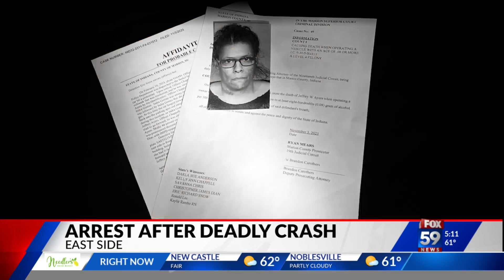Indy woman is charged with being intoxicated and causing a fatal crash that killed 72-year-old man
An Indianapolis woman is in jail accused of causing a fatal crash that claimed the life of a 72-year-old man on the city’s east side.  The fatal crash took place outside the Old Bethal and Partners food pantry in mid-February.